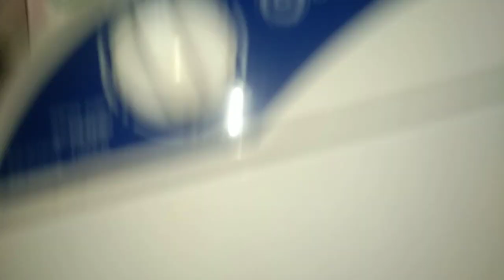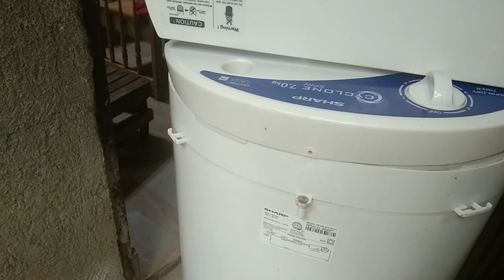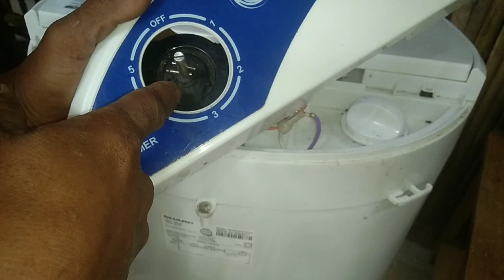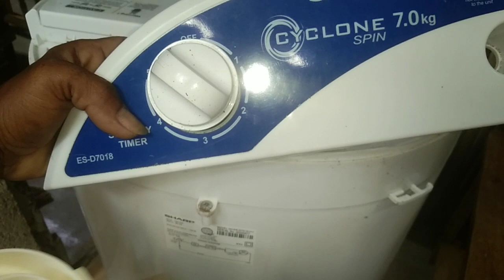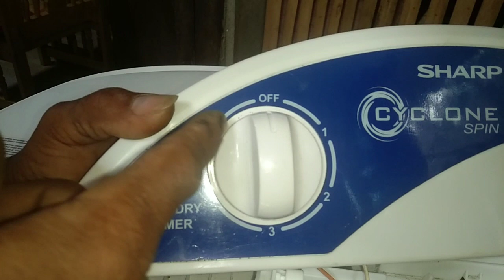HOME SERVICE SA BRGY PANDAN PUROK 3